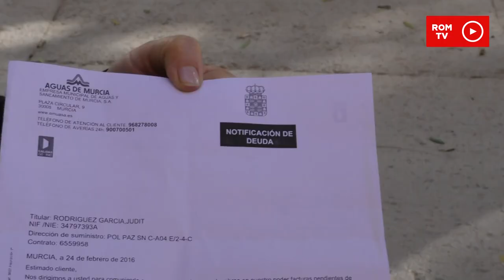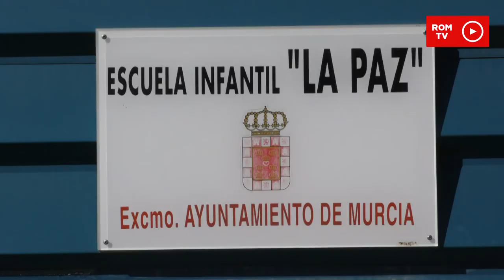Barrios de Murcia. Capítulo 3: La Paz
La siguiente parada de nuestro recorrido por los barrios de Murcia la hacemos en el barrio de La Paz. Hablamos del derribo de la guardería, el mal estado de las viviendas y los cortes constantes de agua sufridos por los vecinos, los principales problemas de los habitantes del barrio.